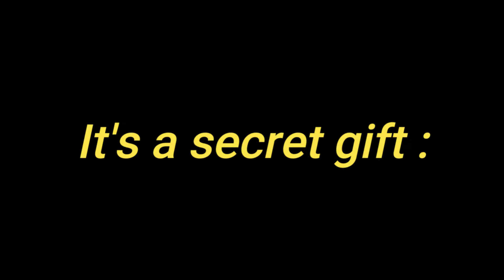Opening Christmas Presents🎁🎄! Christmas Celebration in Canada 🌲🎅🤶 | SuperG Channel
Opening Christmas Presents Lockdown Christmas Celebration in Ontario

Opening Christmas Presents
Lockdown Christmas Celebration in Ontario
Christmas away from our Family and Friends